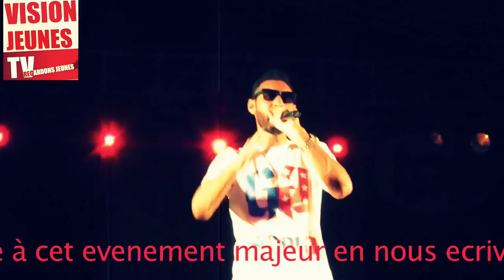LA FOUINE- CONCERT DE CONAKRY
le concert de Fouine a Conakry, la qualité n'est pas au top mais on se contente de ce qu'on a lol. vj 4ver